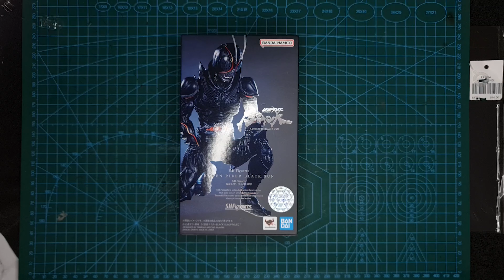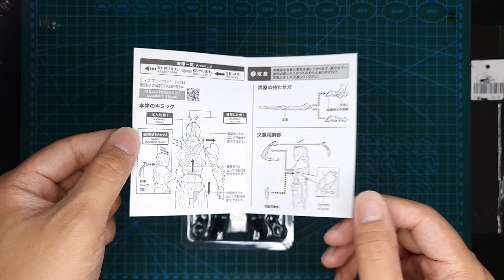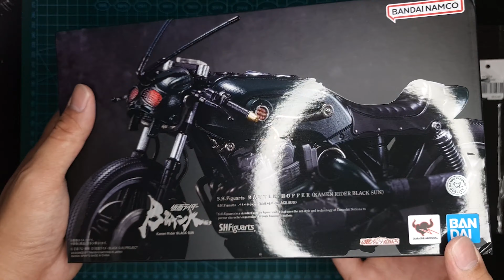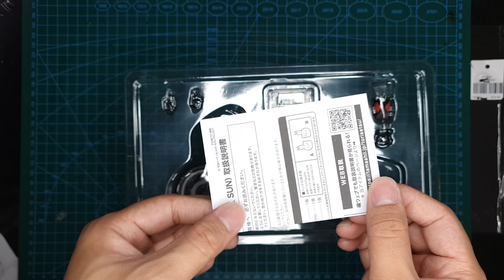[简单开箱] S.H.Figuarts KAMEN RIDER BLACK SUN & BATTLE HOPPER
仮面ライダーBLACK SUN
バトルホッパー

Camera by: SAMSUNG GALAXY NOTE 20 ULTRA 5G

01:00 BLACK SUN
07:16 MAIN THEME LONG ver.